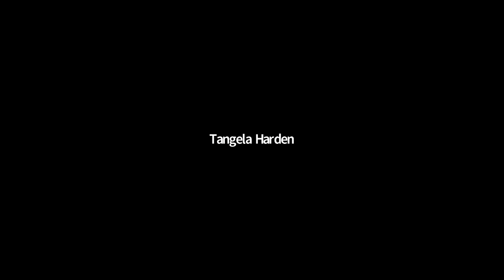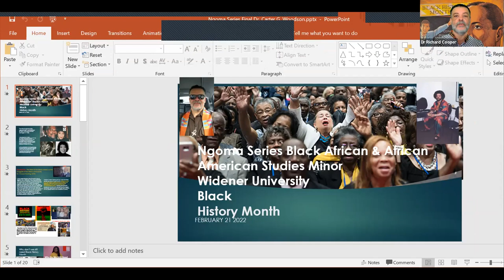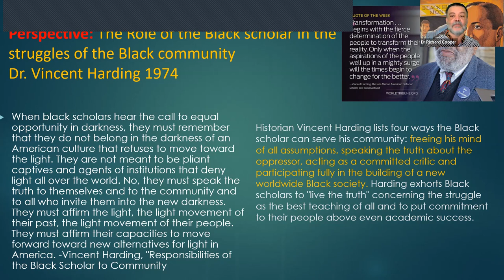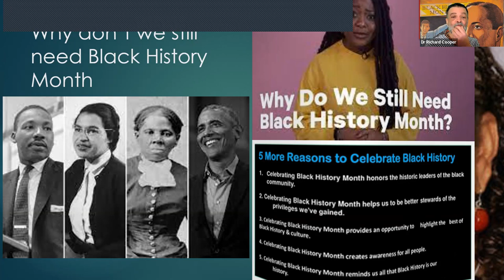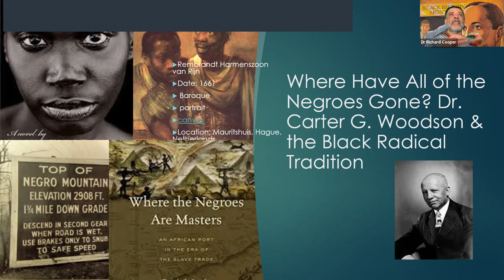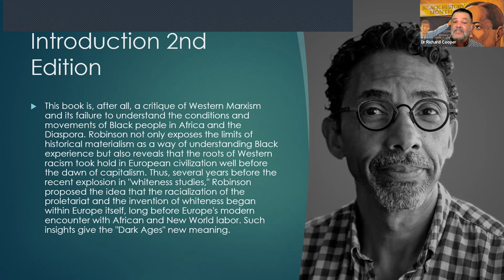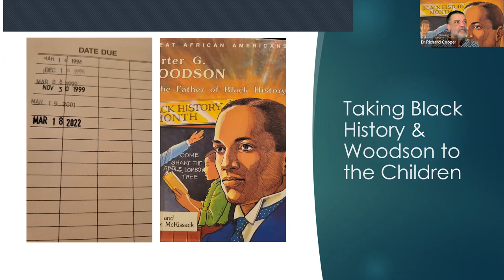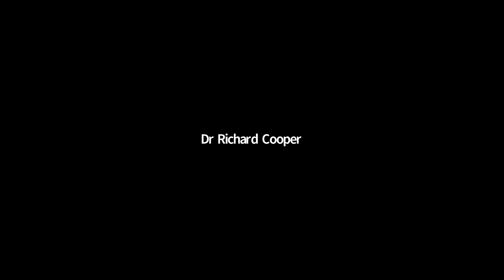Dr. Richard Cooper Ngoma Why Black History Month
Widener University African & African American Studies Minor 2020